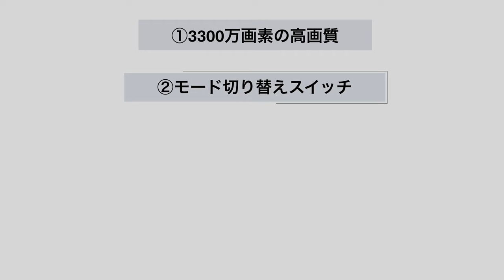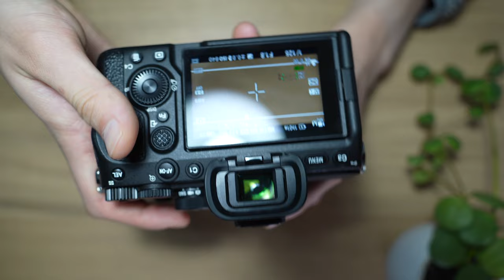α7IVとα7Cどっちも買ってみた。A7IVは買いなのか？ファーストインプレッション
↑コミュニティアンケートに参加できます！

【Agenda】
0:00 新しいカメラ購入

1:16 良いところ

4:24 ブリージングテスト

6:41 4K60Pテスト

8:29 改善すべき点

12:55 個人的発見

SIGMA 45mm F2.8 DG DN